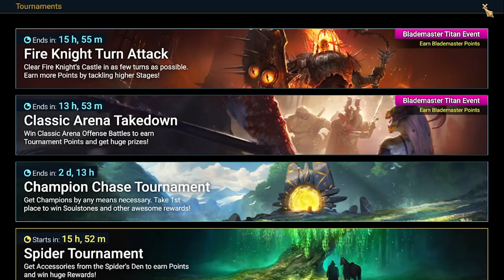FTP 2024 - Episode 20: Fire Knight above stage 20 | Raid: Shadow Legends